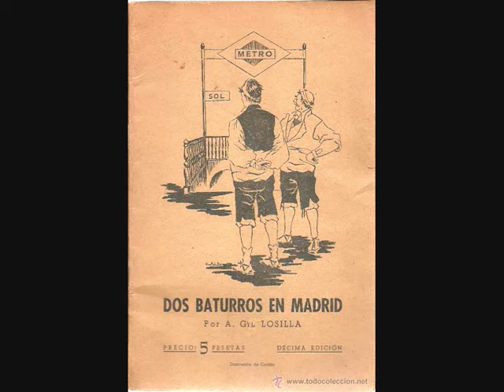Grupo de Teatro Mudejar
Un Grupo de socios y amigos del Centro Aragones de Valencia, se decidieron un día a formar un Grupo de Teatro.  aqui os presentamos el grupo  y os animamos a asistir al estreno del grupo con el sainete :" Dos baturros en Madrid " el próximo dóa 29 de Mayo a las 19,30 en el Centro Aragones de Valencia,
Musica: Dias de Albahaca, de " La Ronda de Boltaña "